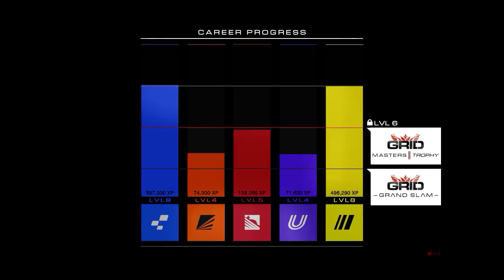Let's Play Grid Autosport Part 17